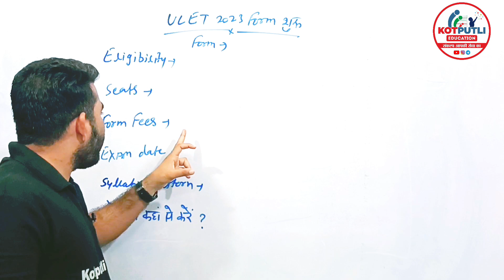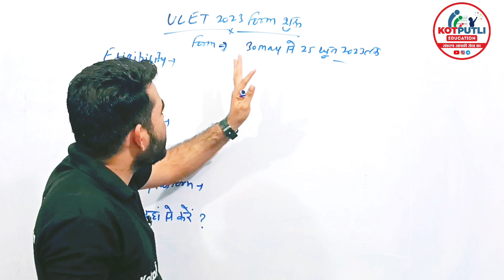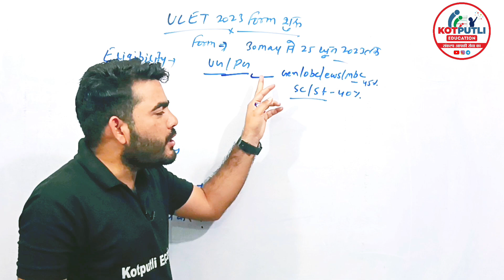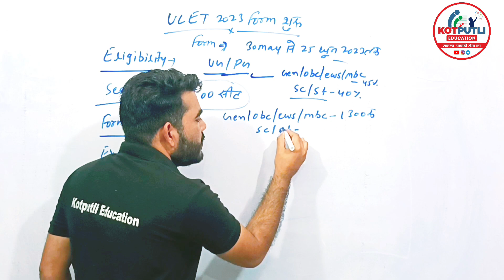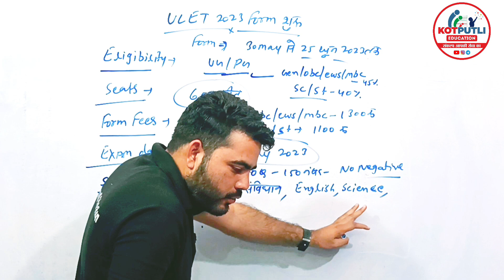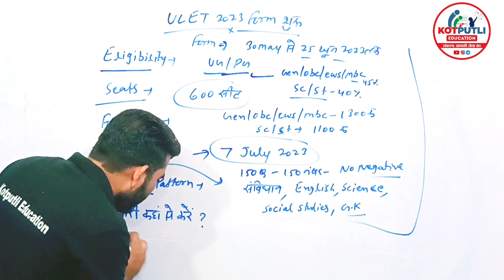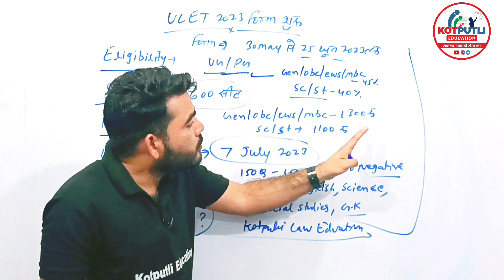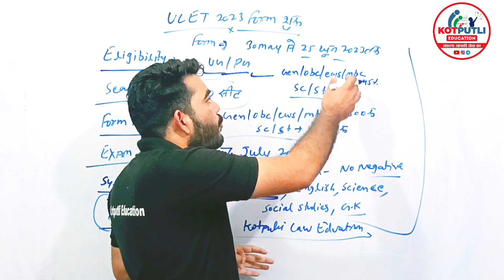ULET 2023 FORM START | RAJASTHAN UNIVERSITY LLB ADMISSION | ELIGIBILITY | SYLLABUS |FEES | 3YEAR LLB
नमस्कार

3RD CHANNEL